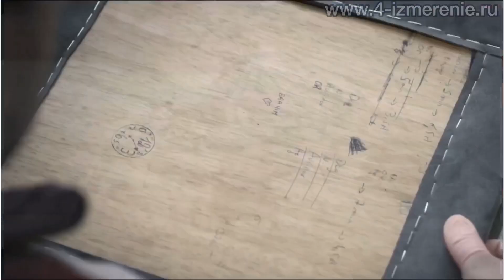Обзор TAG HEUER CARRERA CBN2A1A.BA0643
Часовой салон 4 Измерение представляет обзор на швейцарские часы TAG HEUER CARRERA арт. CBN2A1A.BA0643